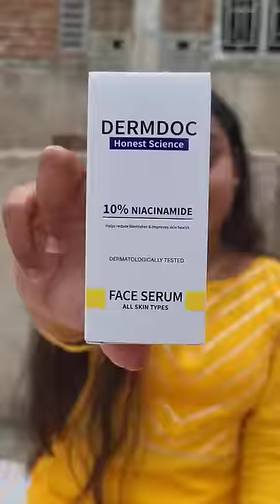Tilu mate munha modila | Puri Vlogger Sony | Odia Vlog | Mini Vlog